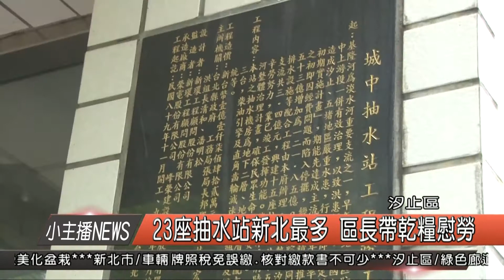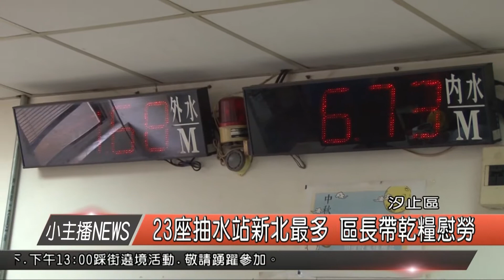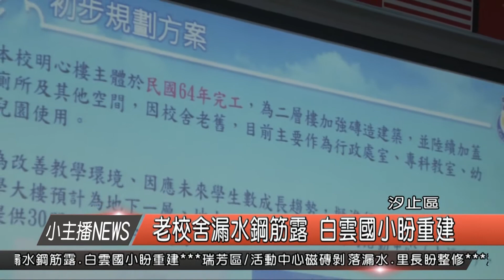1070510 汐止金龍國小小主播活動 第一組